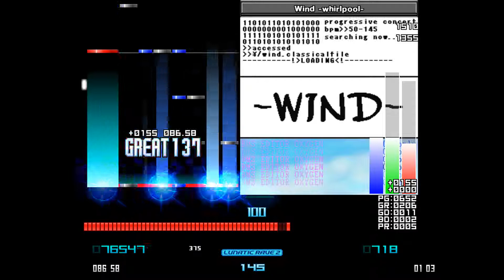[ BMS PLAY ] Wind / whirlpool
Player Name : Limite(058418) / ★11 / Random